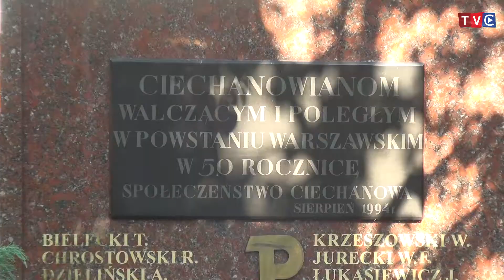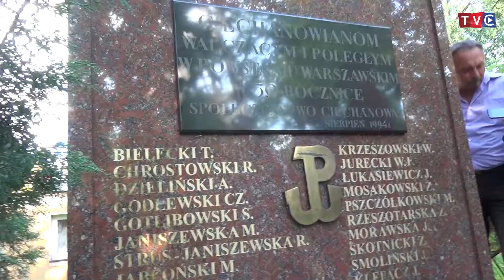73.rocznica Powstania Warszawskiego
Zapraszamy Państwa na relacje video z ciechanowskich obchodów 73. rocznicy Powstania Warszawskiego.